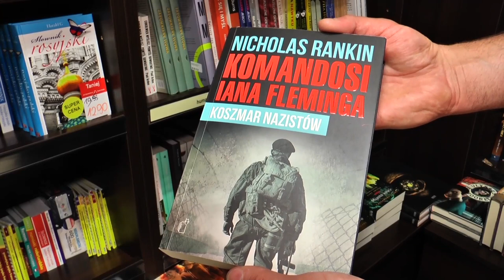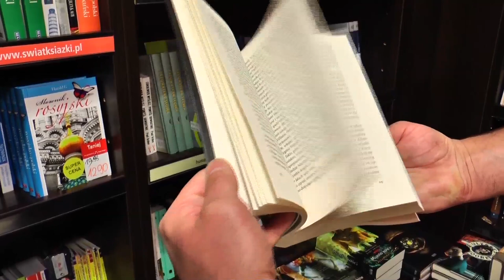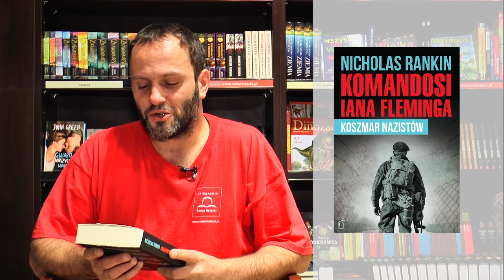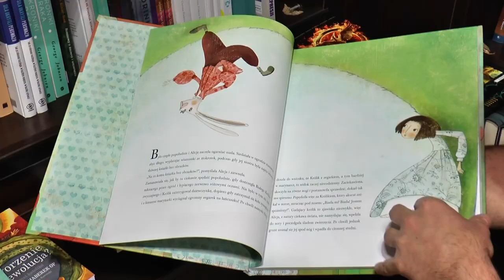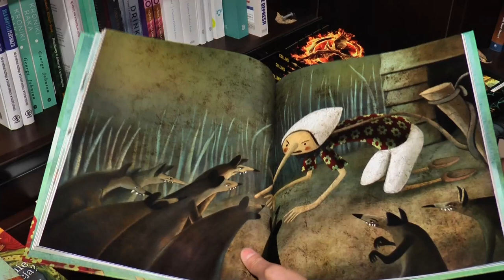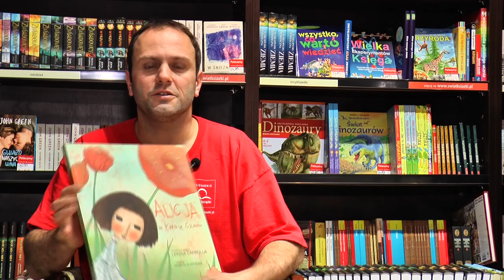KSIĄŻKI NA DZIŚ: “Komandosi Iana Fleminga”, “Pinokio”, "Alicja w Krainie Czarów" + KONKURS